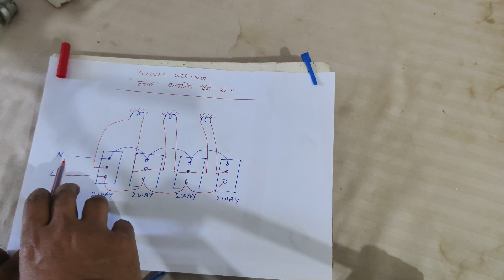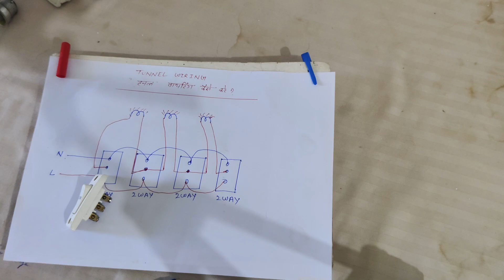Tunnel वायरिंग कनेक्शन कैसे करे || Saurabh technical 378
Tunnel वायरिंग कनेक्शन कैसे करे ||
Hello Friends
Welcome to the offical YouTube channel "Saurabh Technical" .I'm passionate about technology. I love sharing my passion, knowledge and experiences with others, and I hope my videos will help you learn more about technology and achieve your goals.